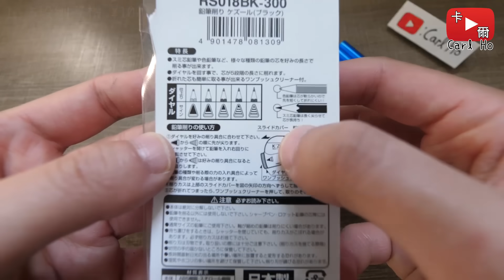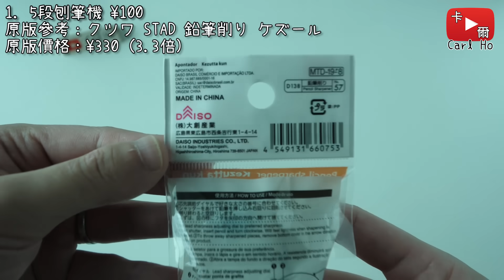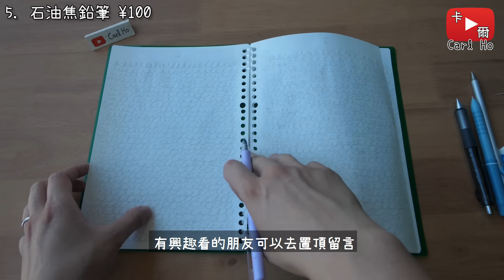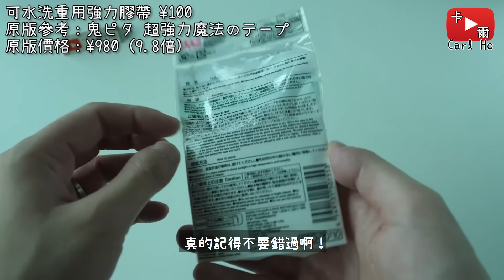這麼好竟然只賣5元?! 嚴選5款 5元日本文具 詳細測試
甘茶の音楽工房 - ラブリーフラワー

00:00 引言
00:29 第1款文具
01:36 第2款文具
02:58 第3款文具
04:22 第4款文具
05:54 第5款文具
09:42 結語
10:06 (bonus:第6款)

是次所介紹的文具
全部都可以在日本的某大型100日元店購得
香港的分店有很多都有賣
(港幣12元、以我觀察所得超過一半都有賣)

如你有什麼有趣的事物或影片素材想分享，歡迎透過以下方式投稿：